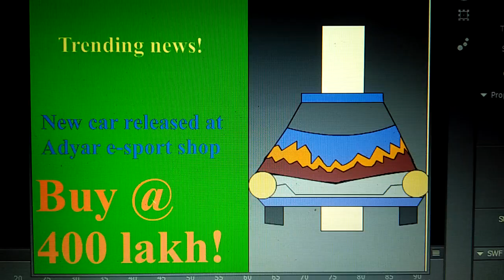My car AD animation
News : I am not going to upload videos for a week due to assignments... Sorry 😕